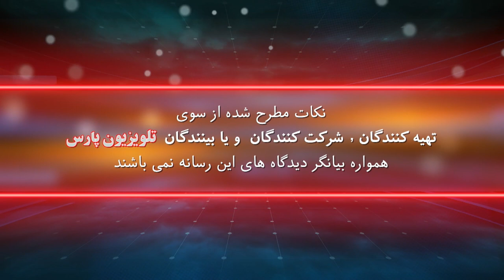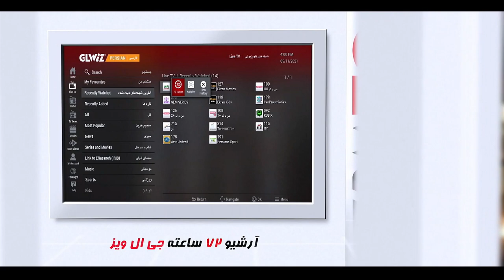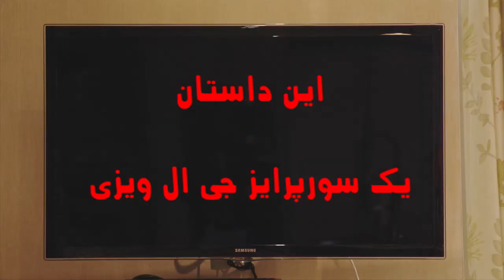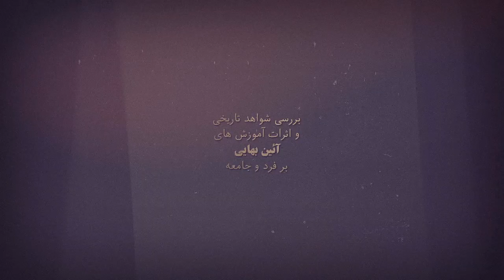ادیان در پیشگاه تاریخ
دکتر قاسم بیات
دکتر ناصر شاهین پر
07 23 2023